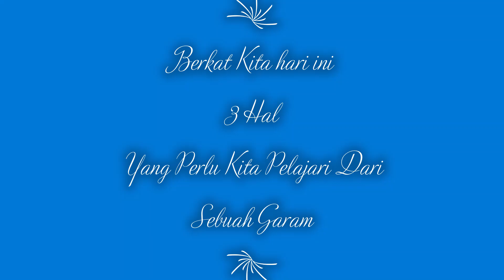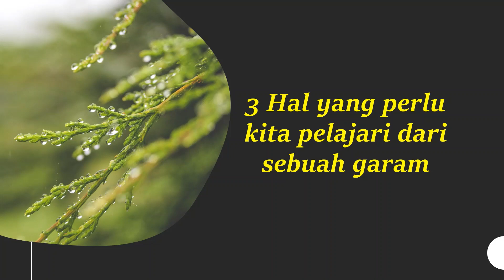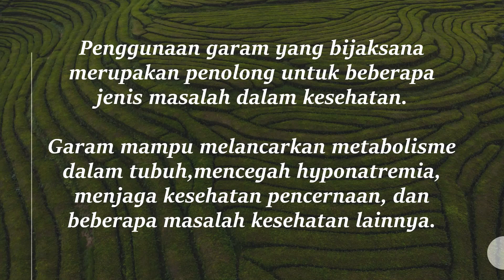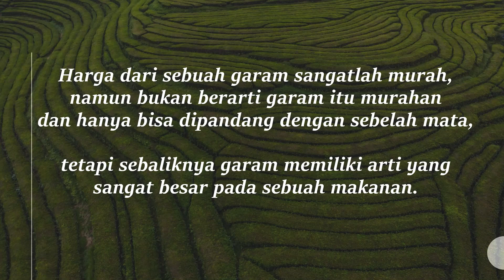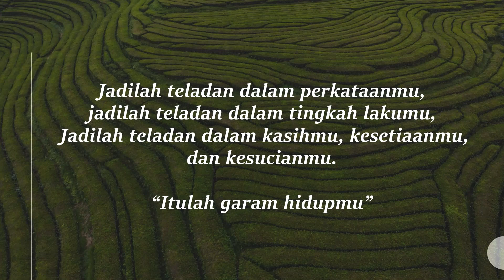3 Hal yg perlu kita pelajari dari sebuah garam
Berkat Kita Hari ini - Renungan Pagi